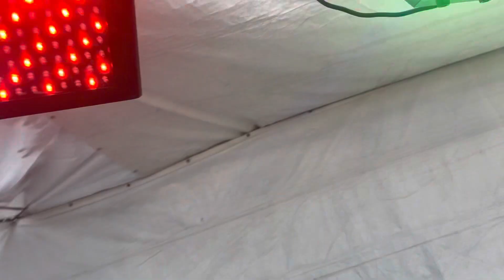Danny boy party privado 01/21/2023